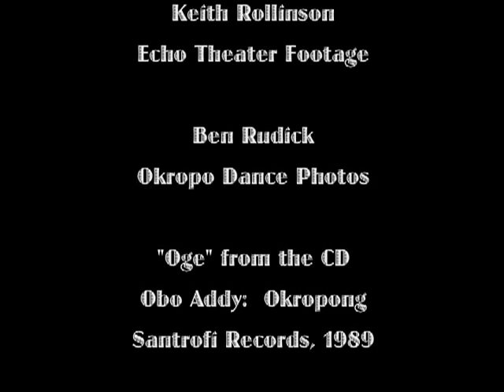Obo Addy and Okropong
African musical history comes to life when master drummer Obo Addy steps on stage. As a prominent member of the first generation of African musicians to bring their traditional and popular music to Europe and America, this versatile magician of the drums embodies the past, present and future of Ghana's musical culture. An original and respected composer whose music reaches far beyond the boundaries of his land of birth, Addy has a twenty-year presence on the international performing arts scene and has become known for his ability to celebrate past traditions while expanding to embrace new ideas and foreign influences. Internationally, Obo Addy's contribution can be measured by the fact that he is one of the key originators of the seminal musical movement now known as "Worldbeat."

Regarding the group:

Obo Addy and Okropong perform traditional Ghanaian music and dance taken from the major ethnic groups around Ghana. This group is a seven piece drumming and dance group who focus on drumming, singing and dancing the songs of their youth. The harmonies and rhythms create an evening of music from a special place. The number of drums and their different sounds are awe-inspiring.

The song:  Oge- This is music originally from Liberia.  It is now played by the Ga people and showcases their hand drumming wizardry